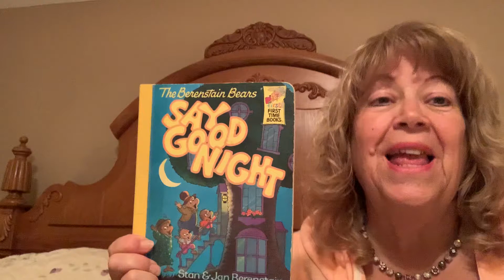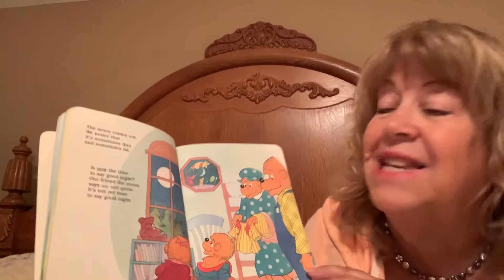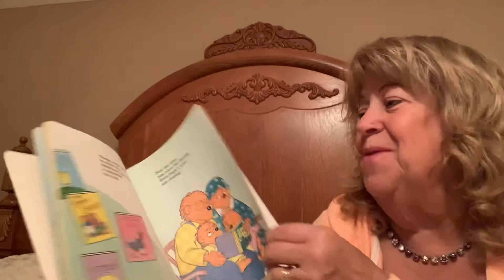The Berenstain Bears Say Good Night